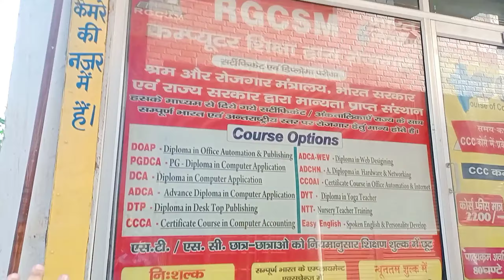Children's Day Celebration In Coaching and Farewell😍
hit likes.

Keep supporting.